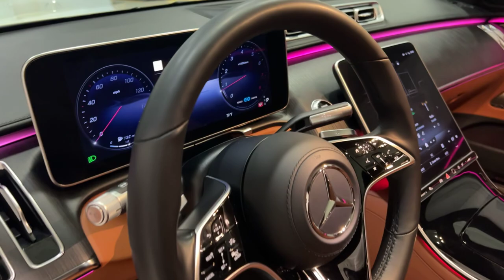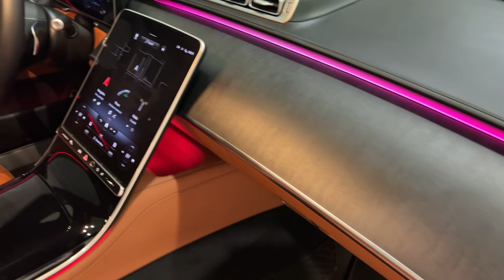2022 MERCEDES BENZ S580 SEDAN AMG LINE SPORT PKG 4MATIC - STOCK#4352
2022 MERCEDES BENZ S580 SEDAN AMG LINE SPORT PKG 4MATIC.
MANUFAKTUR DIAMOND WHITE OVER SIENNA BROWN EXCLUSIVE LEATHER.

ALL NEW S-CLASS!

WOW-WHAT AN AMAZING FIND.

ACTIVE FACTORY WARRANTY!!!

LOADED WITH EXCLUSIVE OPTIONS...…$137,185 MSRP!!!

SIENNA BROWN DIAMOND STITCH EXCLUSIVE LEATHER PACKAGE.

FINELINE ANTHRACITE NATURAL GRAIN WOOD TRIM.

AMG SPORT LINE PACKAGE!

NIGHT PACKAGE.

4.0L TWIN-TURBOCHARGED V8 AWD ROCKET.

BURMESTER SURROUND SOUND.

POWER REAR-SEATS .

REAR AXLE STEERING...

21" AMG LINE PREMIUM V MULTISPOKE WHEELS PKG.

WARMTH AND COMFORT PACKAGE...

BOTH KEYS AND BOOKS!

THIS STUNNING 2022 MERCEDES BENZ S580 4MATIC HAS A 4.0L V8 TWIN-TURBOCHARGED ENGINE AND COMES WITH ALL THE RIGHT EQUIPMENT INCLUDING.

*AMG LINE SPORT PACKAGE...
*NIGHT PACKAGE.
*4MATIC ALL-WHEEL DRIVE.
*MANUFAKUT DIAMOND WHITE.
*SIENNA BROWN DIAMOND STITCH LEATHER...
*REAR AXLE STEERING 4.5 DEGREE.
*21" AMG V MULTISPOKE WHEELS W.BLACK INLAYS.
*PANORAMIC ROOF...
*REAR SPOILER...
*NAVIGATION SYSTEM.
*FINELINE ANTHRACITE NATURAL GRAIN WOOD INTERIOR TRIM.
*SURROUND 3D VIEW CAMERAS...
*BURMESTER SURROUND SOUND.
*TRIPPLE LED BEAM HEADLIGHTS.
*ACTIVE SATELLITE RADIO.
*BLACK DINAMICA HEADLINER.
*POWER REAR SEATS.
*HEATED ALL SEATS.
*AC VENTILATED ALL SEATS...
*TINTED WINDOWS.
*POWER ASSIST TRUNK...
*WIRELESS CHARGING...…

THIS S580 4MATIC IS ABSOLUTELY GORGEOUS...MUST SEE THIS BEAUTY!!!